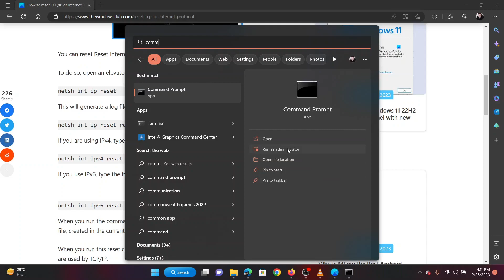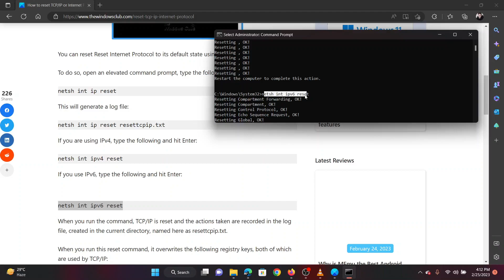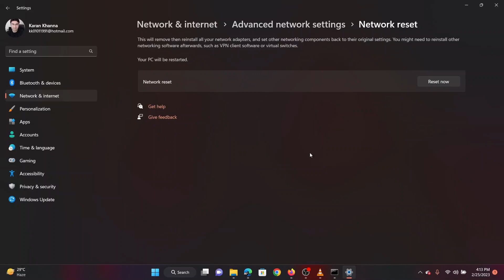How to reset TCP/IP or Internet Protocol in Windows 11/10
If you cannot connect to the Internet, your Internet Protocol or TCP/IP may have been corrupted, and you may have to reset TCP/IP. TCP/IP is one of the core components required by your Windows computer to connect successfully to the Internet. In such a situation, even though you may be physically connected to the Internet, packets do not get transferred over the network and you may see the “The page cannot be displayed” message when you try to connect to a URL.

If your Windows 11/10/8/7 computer is unable to connect to the Internet, you may want to reset TCP/IP. Do remember to create a system restore point first. If you are not able to browse the internet, but able to ping other IP address, then resetting TCP/IP works.

Timecodes:
0:00 Intro
0:30 Through elevated Command Prompt
1:53 Through FixWin
2:19 Network Reset